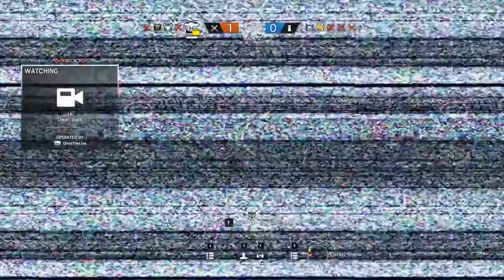Rainbow Best Moments [#068] - Ich "liebe" Casual